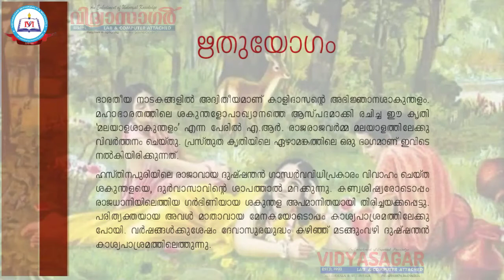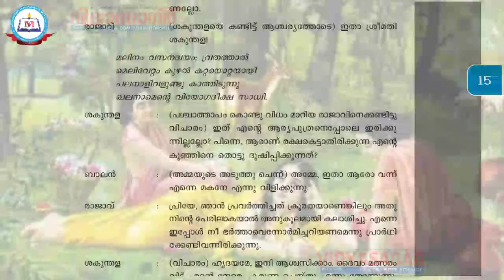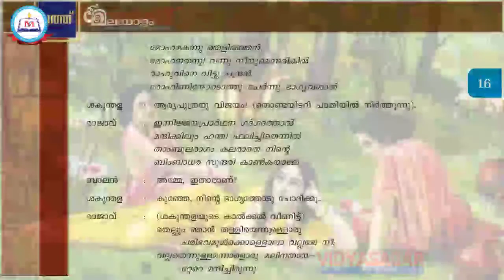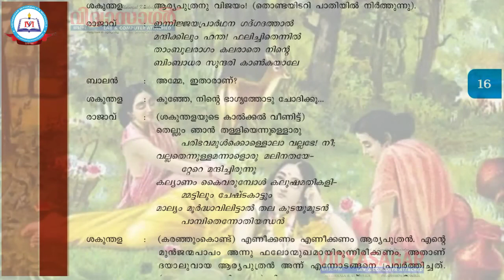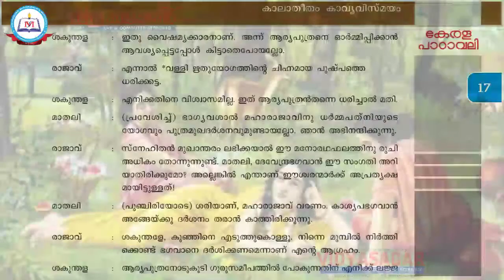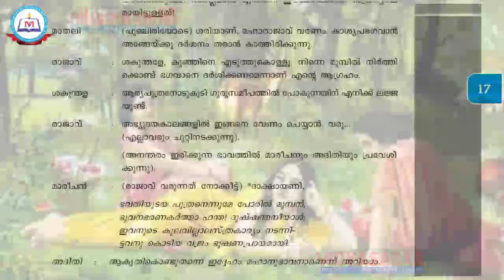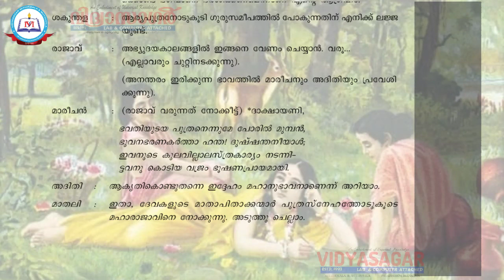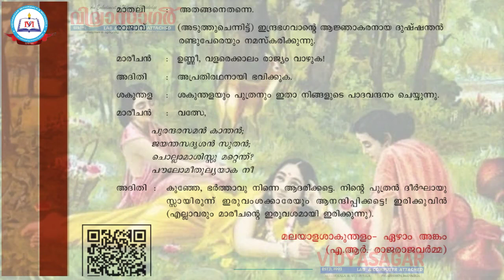ഋതുയോഗം ::ഭാഗം 3:: STD 10:: കേരള പാഠാവലി ::യൂണിറ്റ് 1::പാഠം 2::